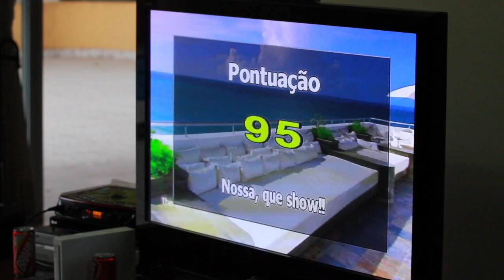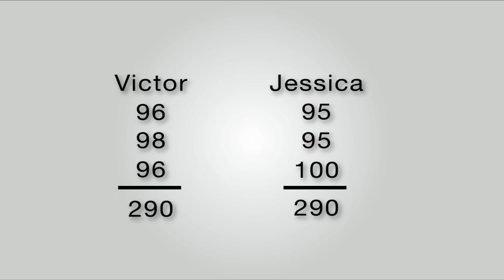DESAFIO DE CANTO - GAY VS LÉSBICA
Curta nossa página no Facebook:
O Bee Fun é um quadro do Canal das Bee onde Jessica e Victor se encontram em situações, no mínimo, diferentes. Além de trazer conteúdo e ativismo com o programa Pergunte Às Bee, a equipe do Canal mais gay do YouTube decidiu fazer um quadro apenas de humor. Bora, Colmeia!

Nesse vídeo, eles fazem um desafio de canto.

Edição: Fernanda Soares.
Vinheta feita por Matheus Rasera Garagorry.
Música "Requiem for a Fish" de The Freak Fandango Orchestra.
A Debora Baldin não faz mais parte da equipe do Canal das Bee desde março de 2017, por comum acordo. Todo material gravado após o dia 01/03/2017 não necessariamente expressa a opinião da mesma.
Canal das Bee - Um grupo colaborativo.
Categoria
Pessoas e blogs
Licença